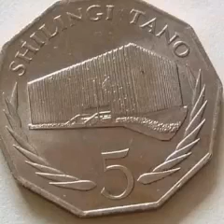PATA MKWANJA MREFU KUPITIA PESA HIZI M 400